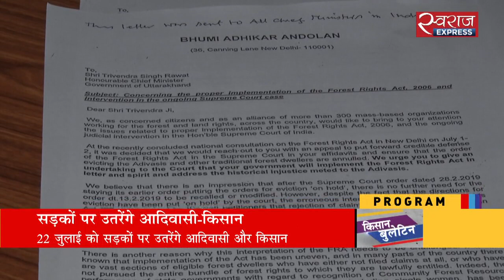22 जुलाई को सड़क पर उतरेंगे आदिवासी-किसान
लोक सभा में उठा जीरो बजट फॉर्मिंग से किसानों को फायदा होने का सवाल, छत्तीसगढ़ की विधानसभा में किसानों के मुद्दे पर हंगामा, और राजस्थान के बीकानेर में रेगिस्तानी टिड्डियों का प्रकोप जारी